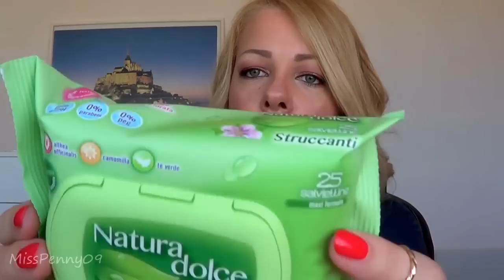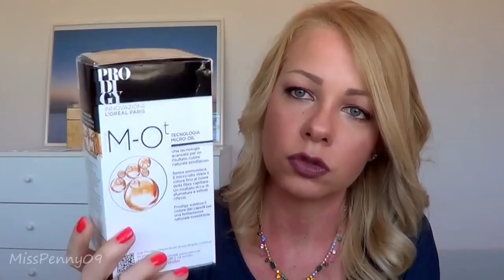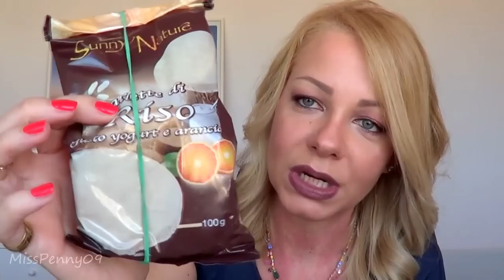Un po' di ACQUISTI da Acqua & sapone ed Eurospin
misspenny09

★  MAKEUP ★
- Viso
DiorSkin nude air 020
Benefit Hoola
Benefit Rockateur
BH cosmetics palette Carli bybel illuminante

- Occhi
BH Cosmetics Palette Carli Bybel
Debby mascara All in one

- Labbra
Essence lip pencil Soft berry
Mac Hot Chocolate

- Smalto
Essie Fifth avenue

☛ Periscope: misspenny09